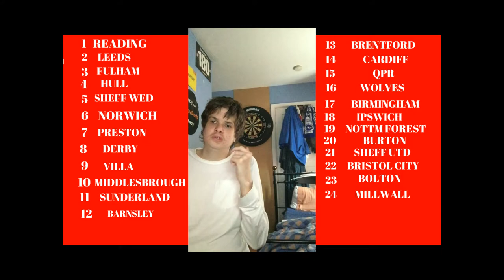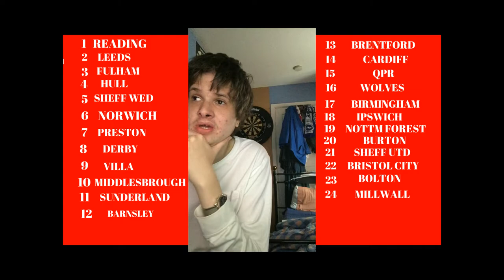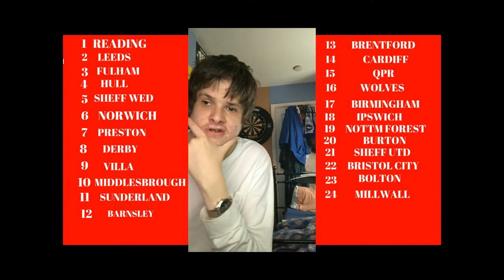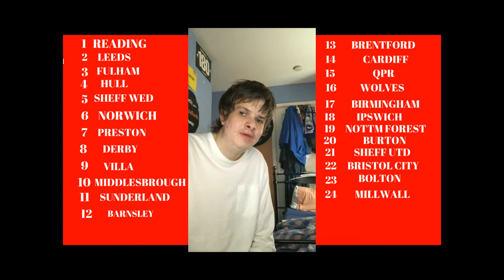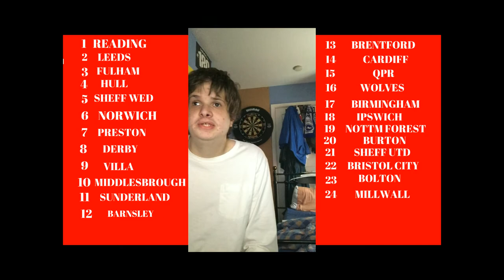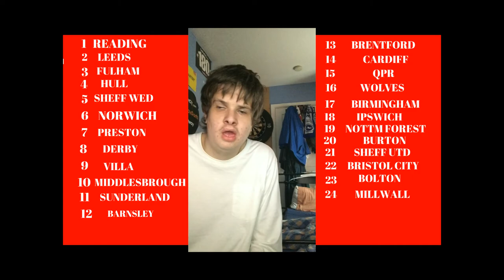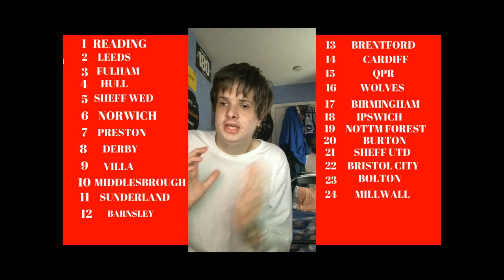CHAMPIONSHIP PREDICTIONS for the 2017/18 season